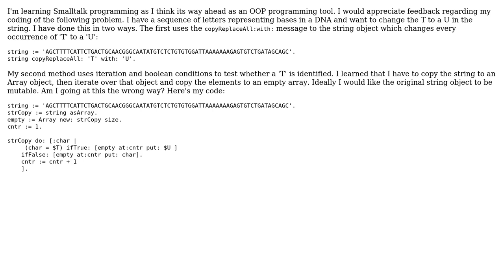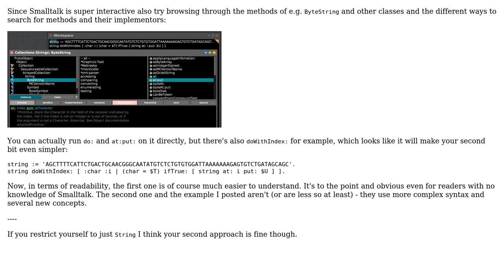Code Review: Smalltalk (Squeak) - String parsing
With thanks & praise to God, and with thanks to the many people who have made this project possible! You are responsible for your own actions.